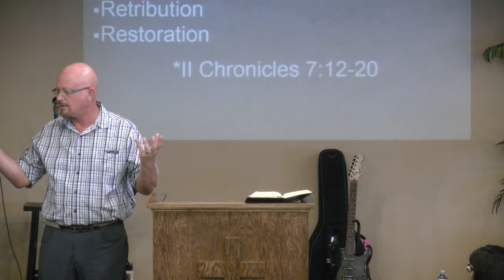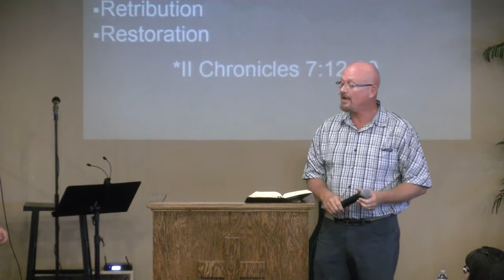2 Samuel 21:1-14 with Kon Tweeten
2 Samuel 21:1-14 with Senior Pastor Kon Tweeten from Washed by the Word Church.

0:00 - Intro / Worship
0:40  - Sermon
53:08 - Closing